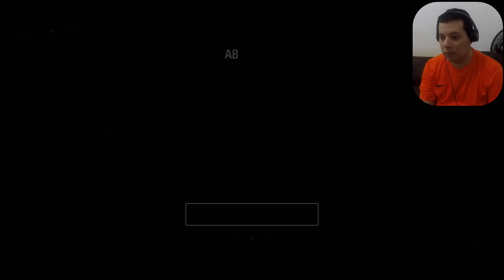Star Wars Battlefront 2 - The Dauntless / A Dauntless - 3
Mission: The Daunteless
Missão A Dauntless
All Collectibles / Todos os Colecionáveis 2/2